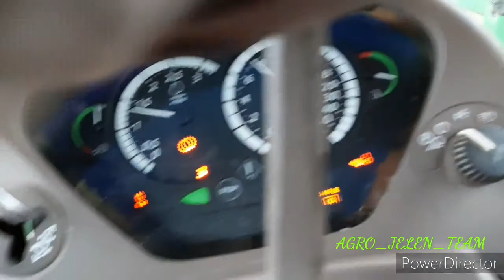🔥Bronowanie z jelonkiem🔥